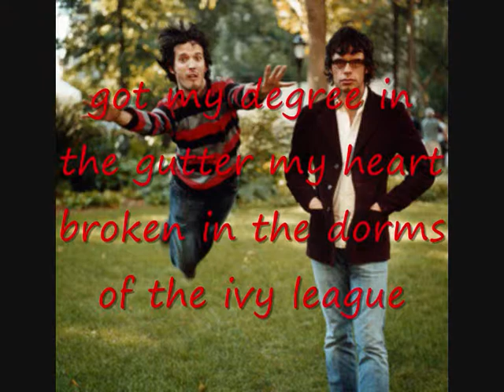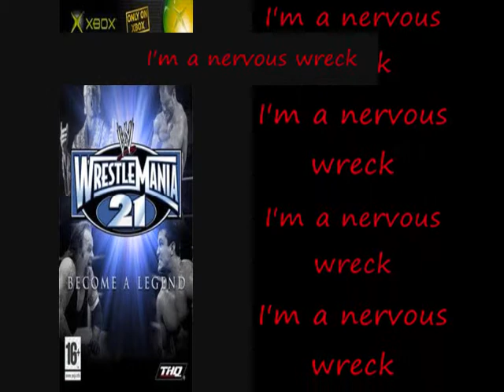Fall Out Boy-West Coast Smoker with lyrics